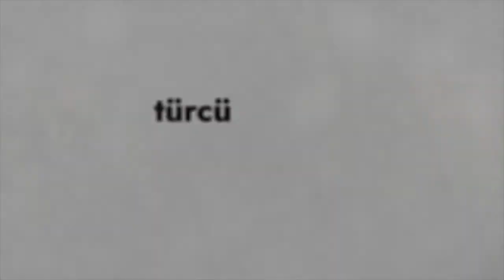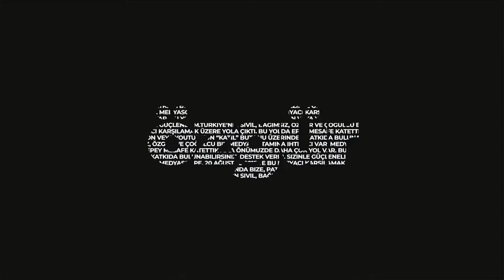Açık Oturum (335): Muhalefetin “büyük resmi” neleri değiştirebilecek?